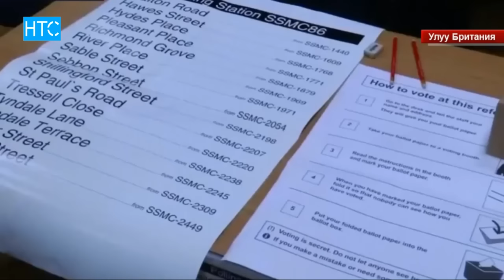Жаңылыктар / НТС / 24.06.16 / Күндүзгү чыгарылыш -15.00